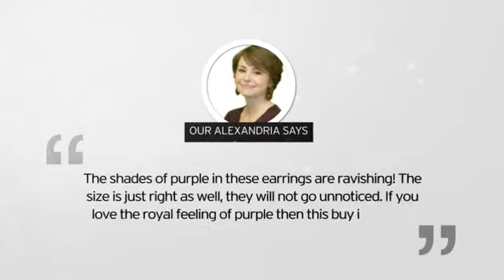Silver Tone 3.5 inch Purple Bead Medallion Drop Earrings - SuperJeweler.com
Silver Tone 3.5 inch Purple Bead Medallion Drop Earrings is brought you